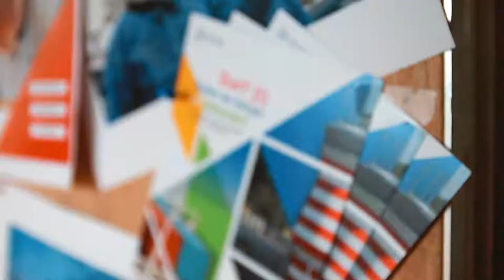Provincie Flevoland - Talent kleurt Flevoland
In Flevoland is veel interessant werk voor hogeropgeleiden. Dat wordt de komende decennia alleen maar meer. Want de regionale economie groeit gestaag. Veel hbo- en wo-studenten die buiten Flevoland studeren, keren na hun studie niet meer terug naar Flevoland. Dat is zonde! De provincie wil het jonge talent graag behouden voor de Flevolandse arbeidsmarkt. Daarom is de provincie een samenwerking aangegaan met 5 Flevolandse technasia en hogescholen Aeres en Windesheim. Dit alles onder de noemer: ‘Talent kleurt Flevoland’.